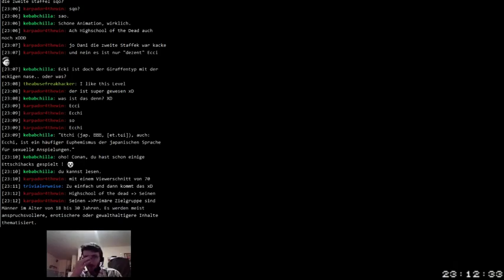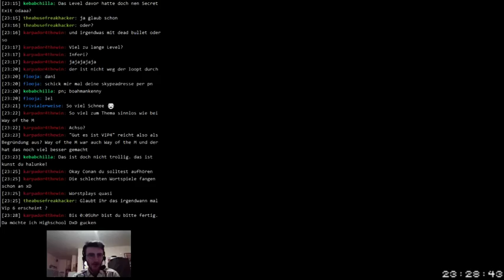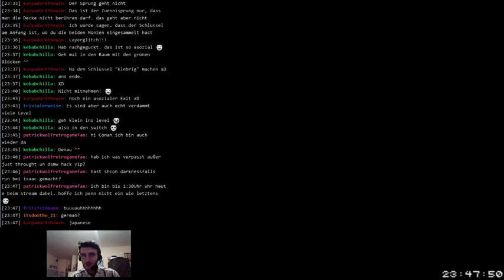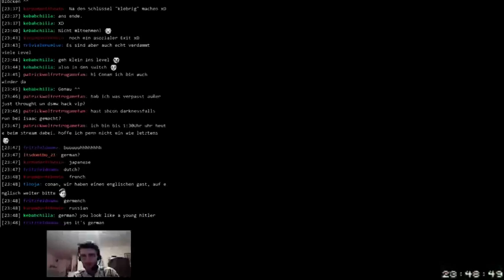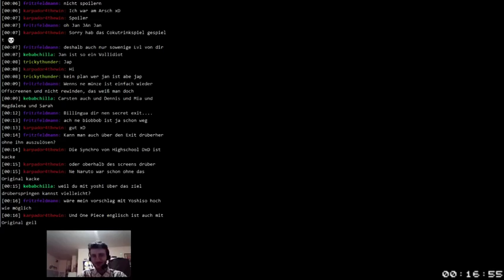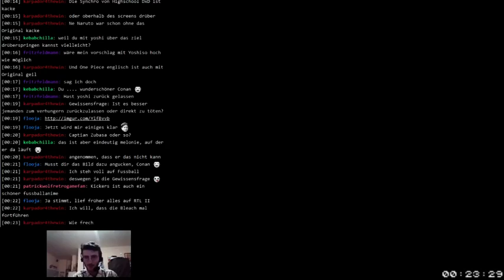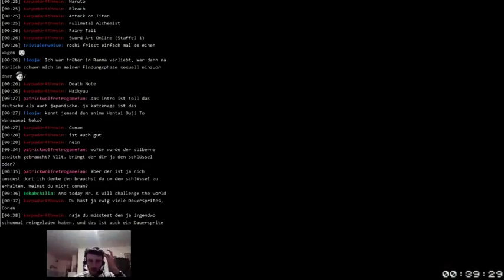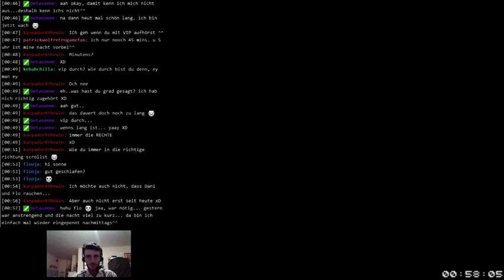[20.3] Just get through, Vip4, Isaac Rebirth vom 26.03.15 – Teil 3 || Let’s Twitch (Streamaufnahmen)